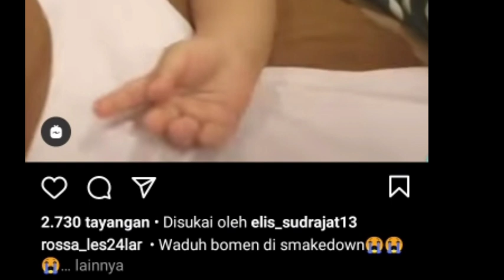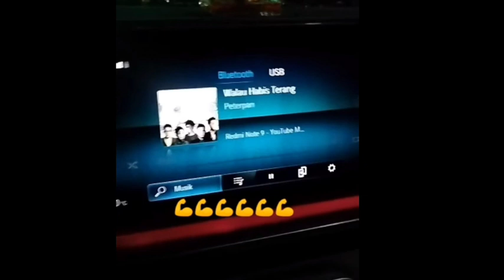MALAM INI LESLAR OTW STUDIO INDOSIAR , WARGA KONOHA SIAP BEGADANG